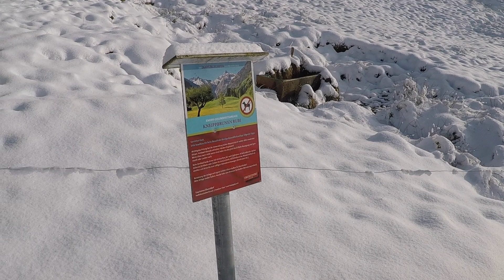Morgenspaziergang von Rubi im Allgäu nach Oberstdorf, Dez. 2022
Rubi (780 m - 805 m) ist das sonnenverwöhnte Dorf am Fuße des Rubihorns (1.957 m). Nur wenige Minuten von Oberstdorf entfernt finden Sie bei uns dörfliche Idylle zu jeder Jahreszeit.

Unsere herrliche Natur lässt Sommer wie Winter Körper, Geist und Seele wieder zur Ruhe kommen und bringt die nötige Kraft und Balance zurück.

Genießen Sie Ihre wohlverdienten Urlaubstage bei ausgedehnten Wanderungen und Spaziergängen rund um unser schönes Dorf und lassen Sie sich bei unseren Rubinger Wirten kulinarisch verwöhnen.